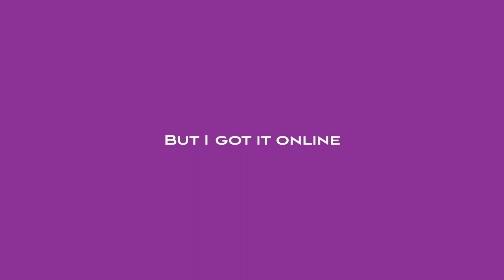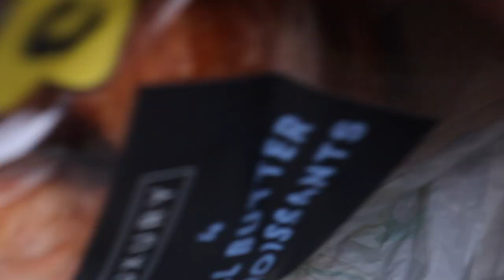VLOG 024 | I'M BACK | CHIT - CHAT | VISITING SARAH AND NAIL APPOINTMENTS | MARY MAK VLOGS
I feel like I did you a disservice, ghosting without explanation, but life has been life(ing) and I had to roll with the punches. Thanks to those who checked up on me, I’m all good now and feel like I'm somewhat getting my life back together so I can say “I’m back!!!” 😄 (I used to hate it when YTers would ghost, then return with I’m back, now look at me!)

Anyway, not much happening in this vlog this week, but I was determined to get something out to you all. I catch you up with some of my life’s happenings then you follow me around as I mainly run errands and work.

Thanks for sticking around and thank you to my new subscribers for hitting that button! I’ll speak to you all again soon. Mwah 💋

0:00 - Intro (Where I've Been)
2:03 - Vlog Begins
4:03 - Making Pancakes from Scratch
5:16 - Visiting Sarah
6:35 - Nails (Again)
8:10 - Cook With Bae
9:00 - Thank You!

BUSINESS